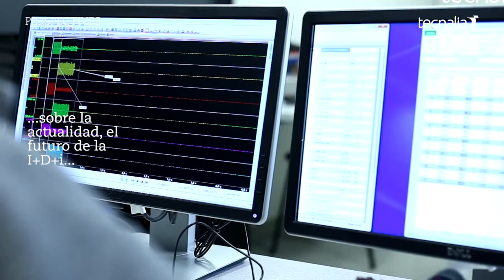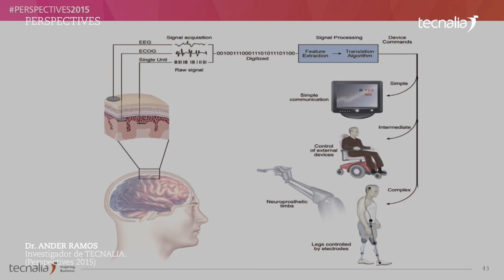Perspectives2016, cuando industria y tecnología van de la mano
TECNALIA Perspectives 2016. “Industria y Tecnología: Las oportunidades de la Energía en el Mar” es el título del evento que contará con expertos de Ore Catapult, Iberdrola, Gamesa, BIMEP y Nautilus, que, junto a investigadores de TECNALIA, analizarán los retos y oportunidades que ofrece la Energía del Mar.